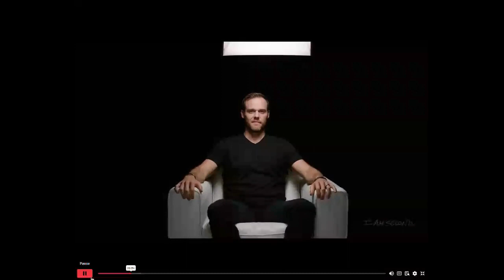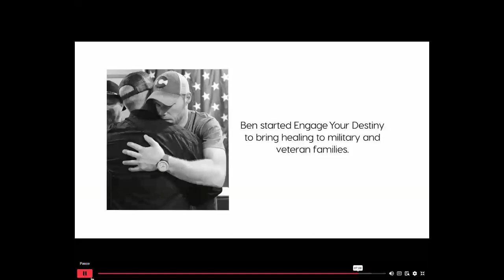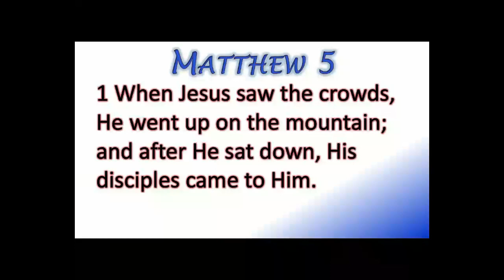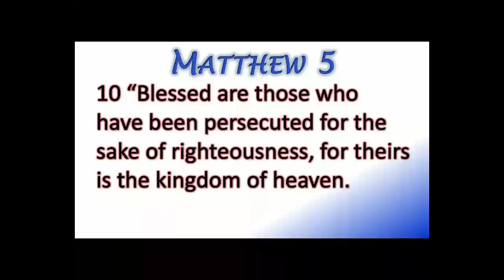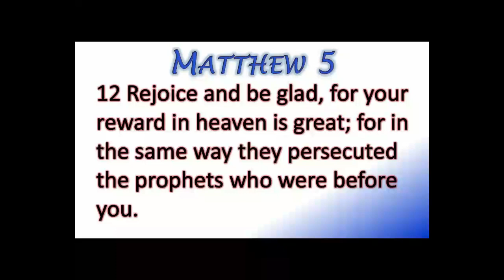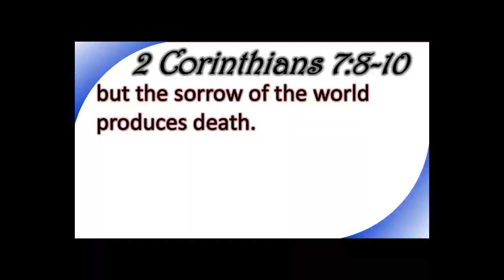Part iii - Cry Baby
“Character in the Face of Adversity”
A Study through the Beatitudes